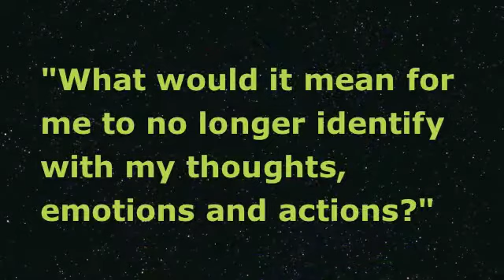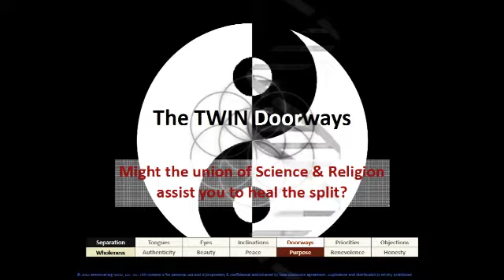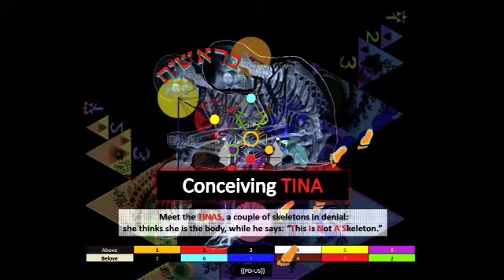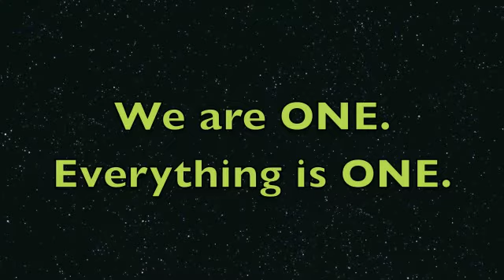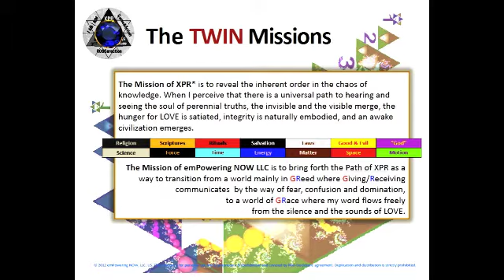The Path of XPR - A Brand New Way to Learn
What If There Was a Brand New Way to Learn?

This is where the Path of XPR comes in, which revolutionizes language. Find out what that means practically in a free introduction, to meet the TINAS, a couple of skeletons in denial: she thinks she is the body, while he says: "This Is Not A Skeleton." The exploration will be highly interactive, lively, and fun. Please bring an open mind and your questions.

There is no preparation required for this event. Here are a few checkpoints to consider if this may be for you...

• Would you like to better understand yourself?
• Do you wish to be complaint-free?
• Do you feel that you have a part to play in the planetary work of transformation?
• Would you like to learn what it would mean for you individually and for the collective to have a global technology of awakening?

Visit the following link today for registration information and be sure to respond to the question: How did you hear about XPR.

After today and tomorrow (1/2-3/13) please feel free to send me a contact inquiry and I will be delighted to reply.